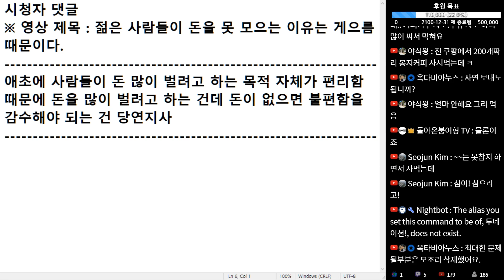(※시청자댓글) 돈이 없으면 불편함을 감수해야 되는 건 당연지사죠.